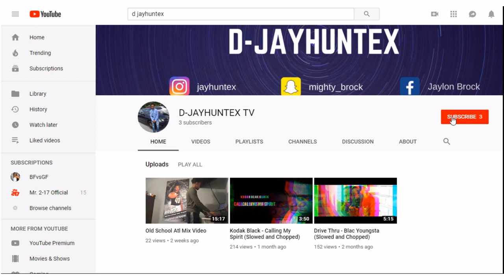BabyTron - Coney Island (SLOWED By D-JAYHUNTEX)